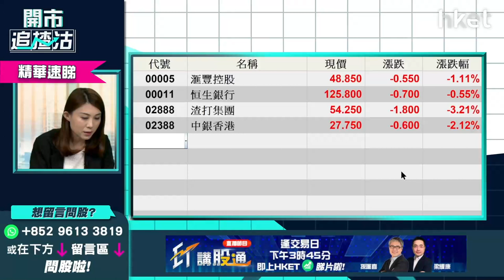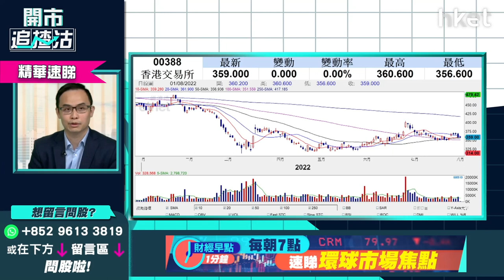【開市追揸沽】（精華）港交所388現為入市時機嗎？分注吸納策略＋前景分析速覽